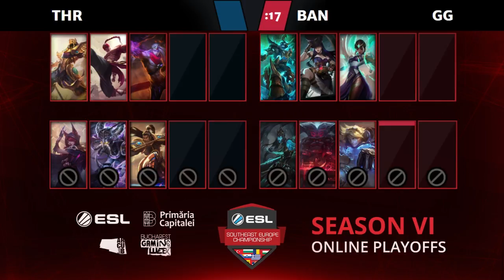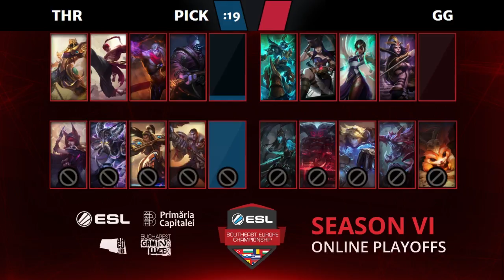LoL: Team Horizon Reapers vs. Gucci Gang | Playoffs - Game 1 | ESL SEC Season 6